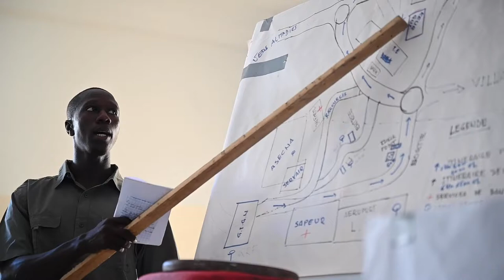Personal Security Detail Training during Senegal JCET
U.S. Marines with the 2nd Marine Raider Battalion, Marine Corps Forces Special Operations Command (MARSOC) and members from the National Gendarmerie Intervention Group (GIGN) practice personal security detail training exercises, in Senegal, Africa November 15, 2021. U.S. engagement comes with mutual benefit, upholds international norms, and treats partners as equals.
This video shows the progression of a distinguished visitor being transported through a given area of operation with U.S. special forces members acting as agitators to test the security detail’s threat response.
(U.S. Air Force video by Tech. Sgt. Jael Laborn)

Film Credits: Video by Tech. Sgt. Jael Laborn